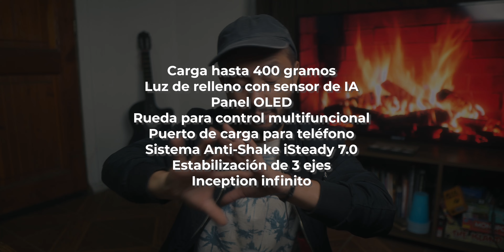Hohem iSteady M6 - ¿gimbal con IA para iPhone?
- Hohem iSteady M6 en Amazon
- Tienda oficial Hohem en Aliexpress